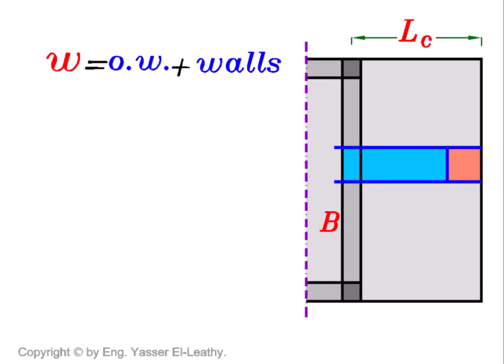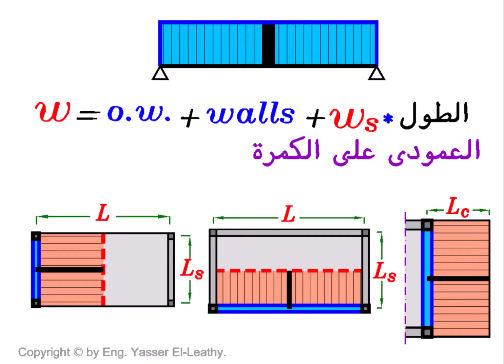04- Load Distribution (Page 027)